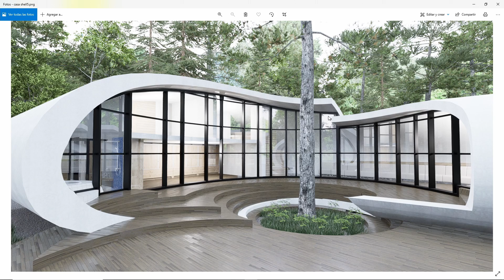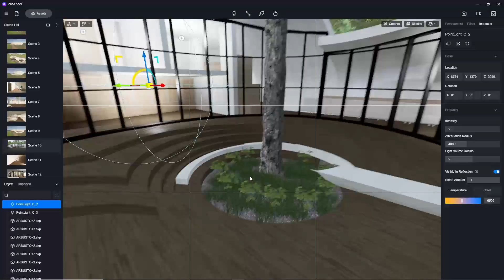casa shell 13house shell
casa shell (house shell)13#archicad#d5render
Arquitectos: Kotaro Ide / ARTechnic architects
Ubicación: Kitasaku, Nagano, Japón

Marin Hoxha  Caravn - Eternal [NCS BEST OF]

Modelado y Renderizado VC Arquitecto
Programas: Archicad ,lumion y DaVinci 2019.